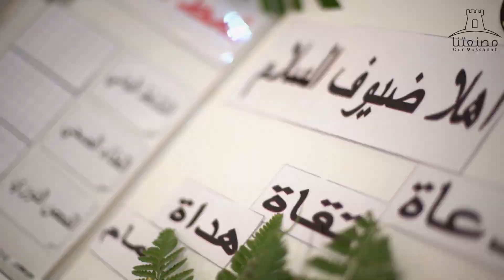صحية جنوب الباطنة تحتفل بفعاليات أيام مجلس التعاون لدول الخليج العربية في ولاية المصنعة